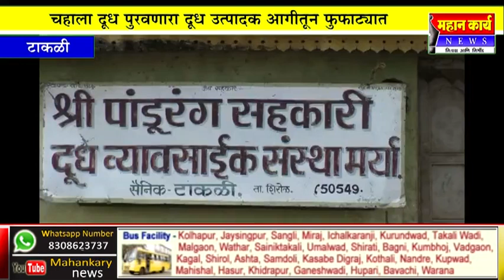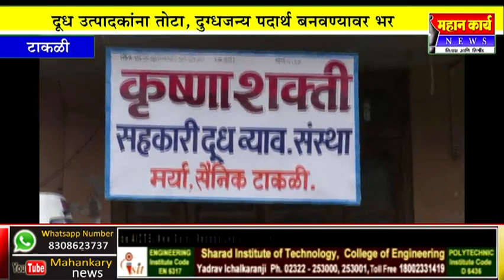चहाला दूध पुरवणारा दूध उत्पादक आगीतून फुफाट्यात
चहाला दूध पुरवणारा दूध उत्पादक आगीतून फुफाट्यात : दूध उत्पादकांना तोटा, दुग्धजन्य पदार्थ बनवण्यावर भर